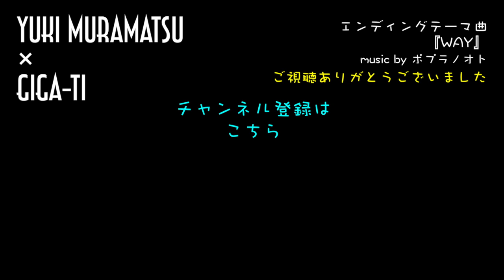【おしえて！？まっさん】第６０回：[戦術編] 守備の助け/ アユダ・ディフェンシーヴァ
『OSHIETE！？MASSAN』

この番組は、
フットサルの育成や理論をメインに、
知識や理解を段々と深めていくトーク番組です。

スペインのライセンスメソッドをそのままに抜粋しテーマ化。
第１回〜第２０回は【原理原則編】
第２２回からは【戦術編】となります。

〜出演者〜
MASSAN (まっさん)・・・フットサル監督/コーチ
GIGA-ti (ぎがっち)・・・学習ファシリテーター

ぎがっちが、本日のテーマを紹介。
要約や例えを促進し進行していきます。

まっさんには、そのテーマのポイントについて補足や解説をしてもらいます。

原理原則・戦術…とスペインでは当たり前のキーワードを中心に、
手探り状態で誤解の多い日本の育成環境に、
フットサルの本場である欧州文化を少しでも参考に知ってもらえたら…というささやかな企み。

フットボールの新たなとらえ方として、
もっともっとフットボールが楽しくなるように話題を提供する、
まったりとした対話形式のトーク番組になっています。

『おしえて！？まっさん』を合言葉に、
１回10〜15分の内容で１ランク上の知識を☆

育成年代の選手や指導者、
そして保護者にも向けた内容になってます。

どんどん一緒に深めていきましょう！！

●●● MASSAN (まっさん) ●●●
村松裕樹：Yuki Muramatsu
フットサル監督・コーチ
◎Shonan Bellmare Futsal Coach
◎元 Inter Movistar(スペイン) U13コーチ
◎元Futsal Clube UNIAO監督
◎スペインフットサル指導者資格 レベル1・モニトール
◎JFA公認B級
◎全日本ユースU-15全国大会3位
◎全日本ユースU-18東海大会3位
●●● GIGA-ti (ぎがっち) ●●●
サラリーマン & ２児の父 (サッカー少年＆フットサル少年)
◎ヒューマンスキルファシリテーター
◎学習ファシリテーター
◎JFA公認キッズリーダー
◎JFA公認D級
◎三国志検定初級
◎ベース指導歴20年
◉ポプラノオトのベーシスト
★エンディングテーマ曲★
『WAY』